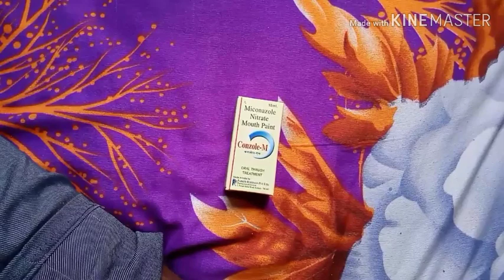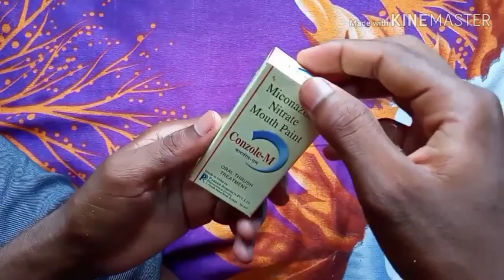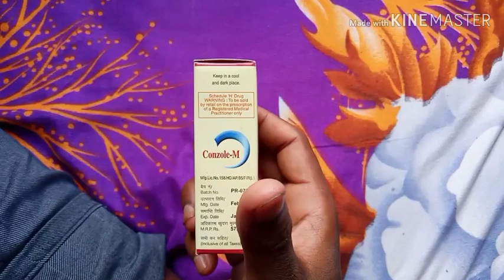Conzole m mouth paint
Videos
Hi
  I m sapikul islam
Apni dekh sen medical Library

Ami medicine niye kotha boli
Karo kisu bolar thakle comment box bolben